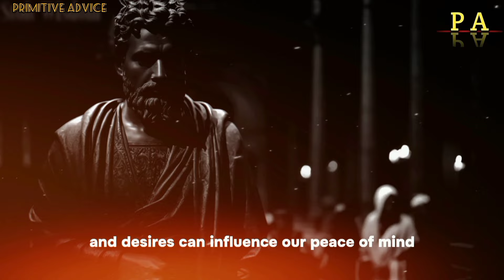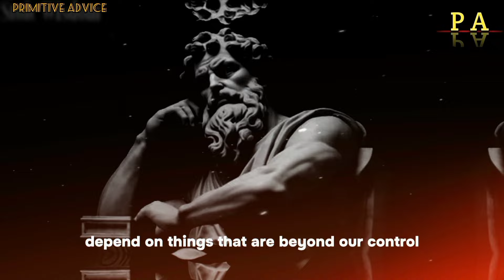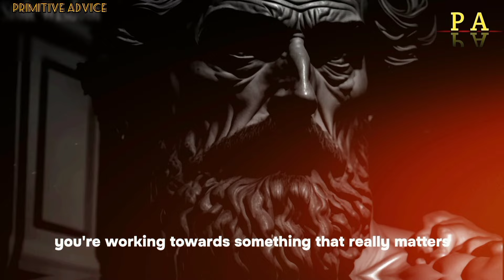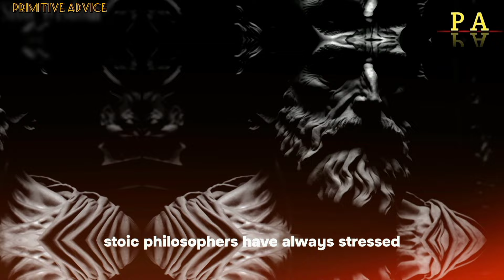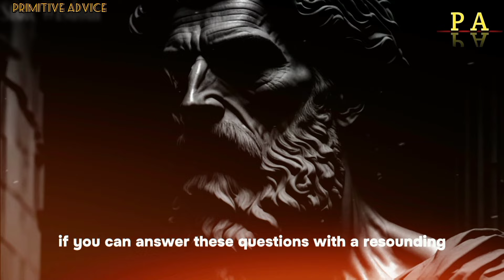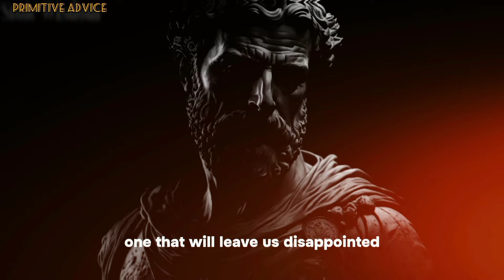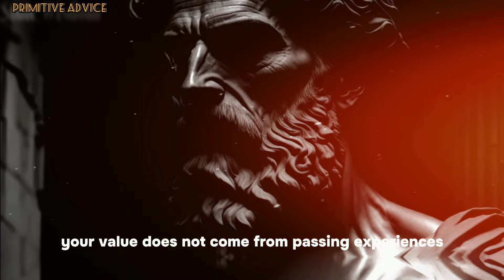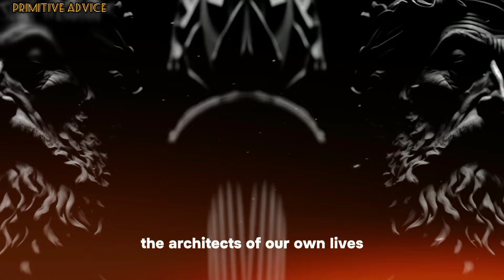REASONS NOT TO HAVE S3X ACCORDING TO STOICISM (MUST WATCH) || PRIMITIVE ADVICE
Abstaining from sex according to stoicism can help develop self-control, self-discovery, and intentional living. Choose self-control and detachment from ephemeral pleasures, including sex, for a more meaningful and satisfying life according to Stoicism.

Today we're delving into the transformative journey of self-discovery with"(REASONS NOT TO HAVE  S3X ACCORDING TO STOICISM)."🤫✨

People who try to be “stoic” in this way are less likely to see a therapist or counsellor, or doctor, and less likely to seek emotional support from friends or family — which makes them more prone to difficulties and undermines resilience in the long-run.

🤝Join the stoic community
Connect with like-minded individual in the comment section and share your insights on how to stoicism has positively influenced your life.

opportunity  to lavel up your mindest.

If you find Value  in this video, show your support by giving it a thumbs up.
Your encouragement fuels our mission to spread the transformative Power of stoicism.